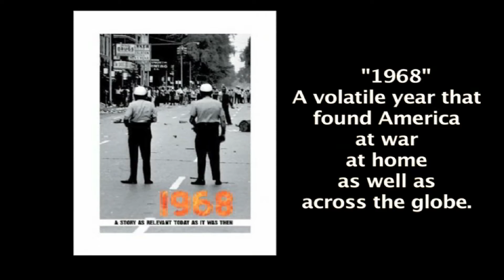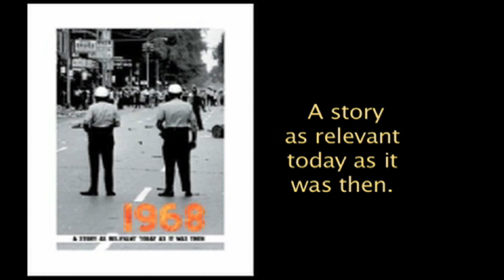"1968 - A Story As Relevant Today As It Was Then," by author W. Natale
This video presents photos and a timeline that coincides with the events covered within the historical fictional tale told in "1968 - A Story As Relevant Today As It Was Then," which chronicles the tale of two white teenage boys who find themselves working in a factory on Chicago's west side immediately following the MLK assassination and the racially charged riots that ensued in the Windy City.  This is a coming of age story in which the boys learn we're more alike than different as they come within an inch of losing their lives but are the better for it.  This story is as relevant today as it was then.